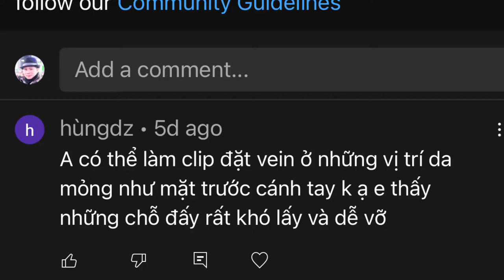ĐẶT VEIN CHO DA MỎNG